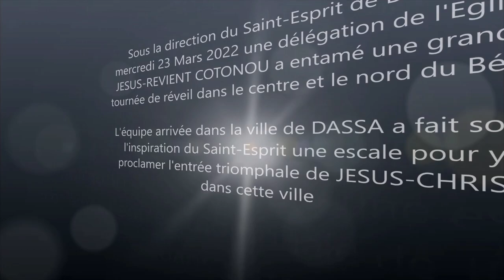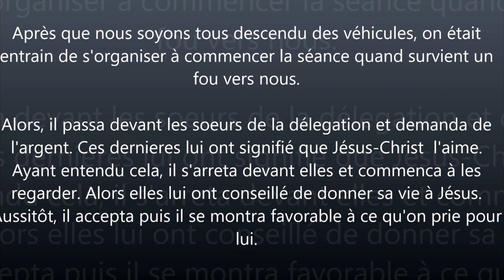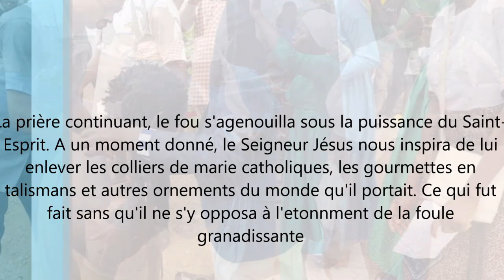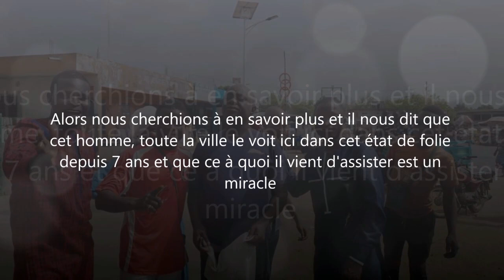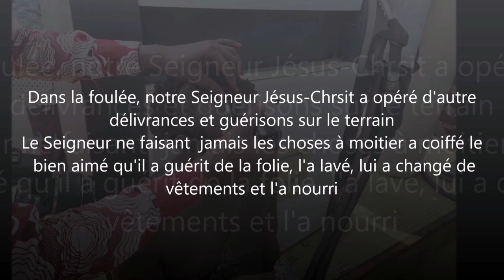🔴🟧UN FOU GUÉRI PAR JESUS-CHRIST _ 🔥LES MOMENTS FORTS DE SA DÉLIVRANCE.